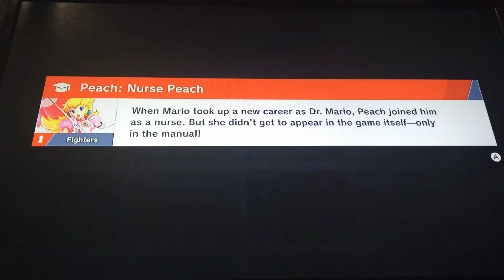Super Smash Bros Ultimate, Mii Swordfight & Princess Peach VS Mario, Part 1.